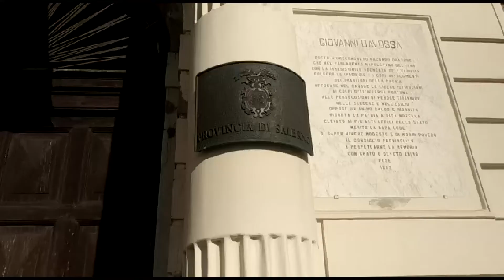GIOVANNI GUZZO VICE PRESIDENTE PROVINCIA SALERNO 28GEN